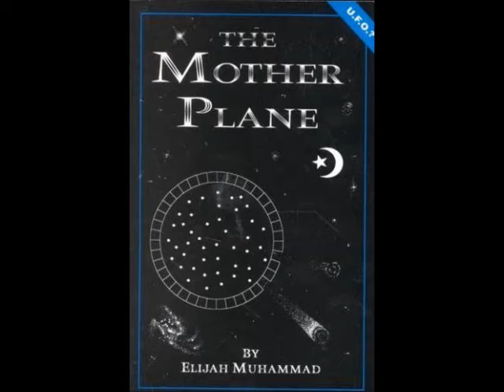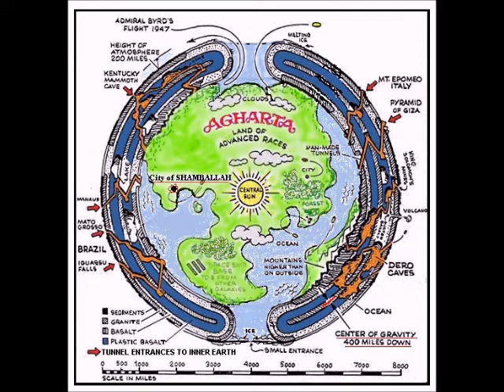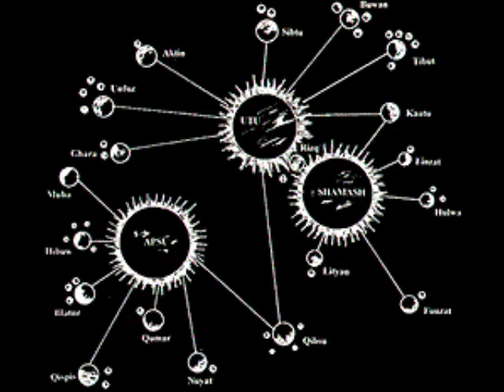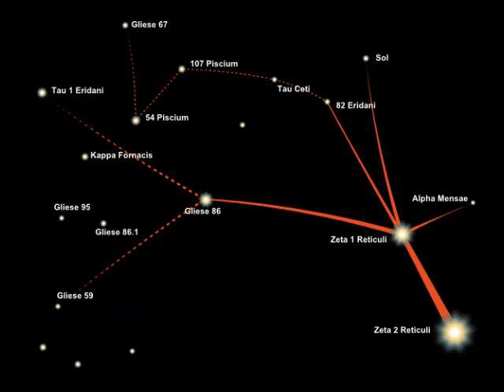Dr York Galactic Family of Life Class 6 ( The Ships are Here)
Baba go in.
Fair NOTICE
We are making such material available in our efforts to advance understanding of whistle blower protection issues, corporate accountability, government ethics, employee rights, etc. We believe this constitutes a 'fair use' of any such copyrighted material as provided for in section 107 of the US Copyright Law. In accordance with Title 17 U.S.C. Section 107, the material on this site is distributed without profit to those who have expressed a prior interest in receiving the included information for research and educational purposes.